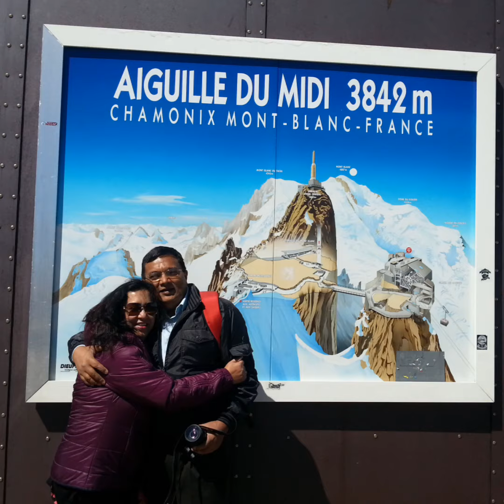Europe Visit - Dt Neeta & Dr Narotam Dewan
This video has our pics of France + Switzerland.